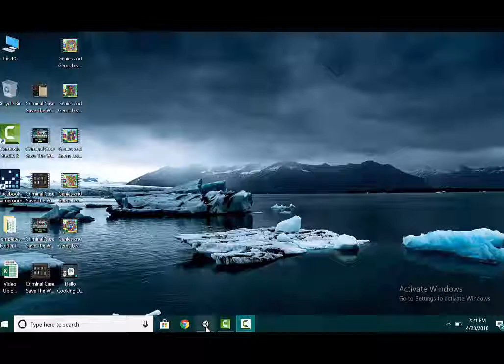Hello Cooking Days Level 2